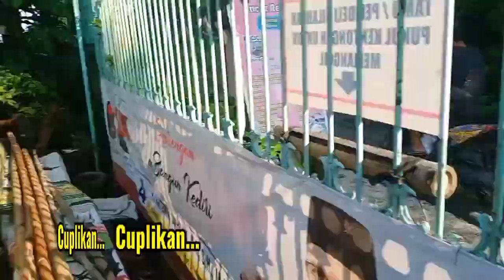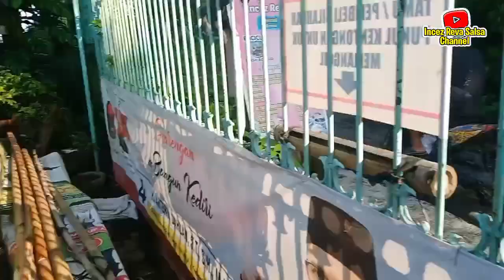ALIH PROFESI JADI KULI DIBULAN RAMADHAN LANJUT ACARA BAGI TAKJIL + BUKBER KTB